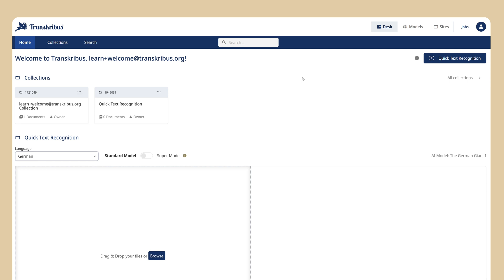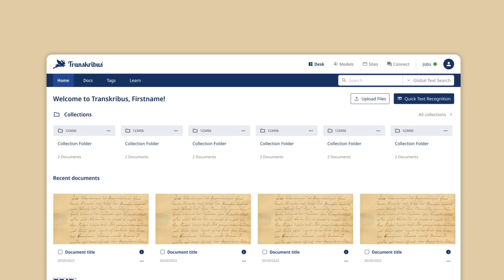Getting started with Transkribus in 90 seconds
🚀 Getting Started with Transkribus – Quick Tour 📝

New to Transkribus? This quick tour will help you get started with text recognition and document processing in just a few minutes!

🔹 Organise & Upload Your Documents
Log in to find your workspace, where all your documents are stored. Quickly drag and drop a page into Quick Text Recognition, select the document's language, and let Transkribus do the rest. Your text will be recognised instantly and appear on the right side of the screen.

🔹 Export & Edit with Ease
Once processed, export your transcript or open the text editor to review and correct any errors. All pages are automatically saved in the Quick Text Recognition Collection for easy access.

🔹 Handle Multi-Page Documents & Books
For larger projects, upload entire folders to your collection. A separate document will be created for each folder, and you can apply text recognition to multiple pages at once using a public AI model.

🔹 Train Custom AI Models
Go beyond public models—train your own AI model to recognise specific handwriting styles or layouts, making Transkribus even more powerful for your documents.

📜 Unlock every doc with Transkribus